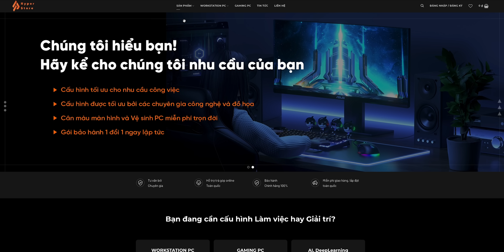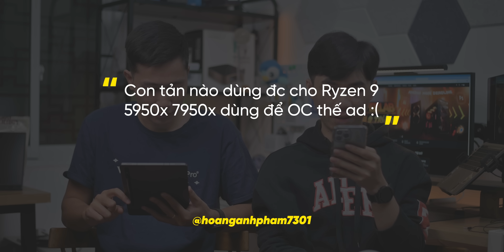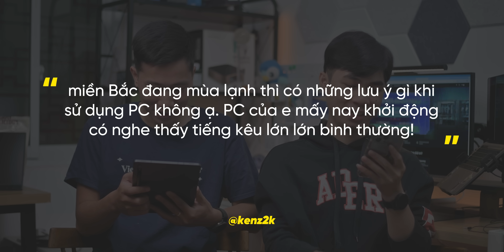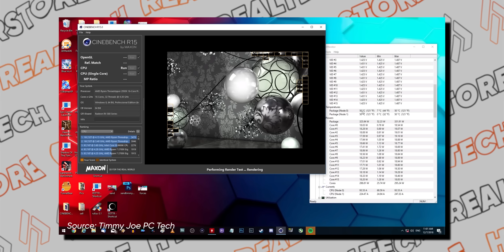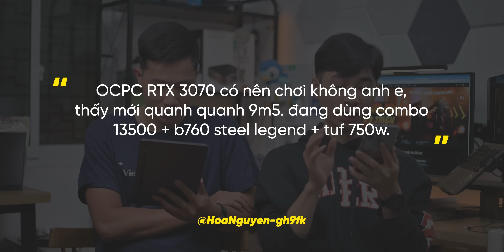1660 Super vs 3050? Bảo vệ PC trước trời Lạnh? | RealTalk #23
Timeline:
0:00 Mở đầu
0:32 1660S vs 3050
4:11 Tản nhiệt cho OC Ryzen 9
6:38 PC trời lạnh
8:47 10900KF còn tốt không
13:36 3070 còn đáng mua
17:44 Kết